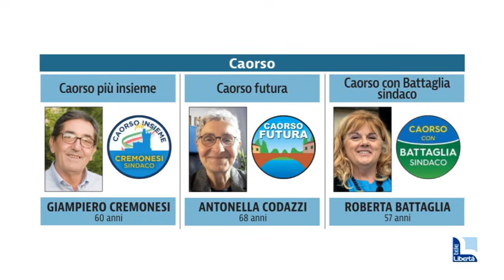Elezioni a Caorso